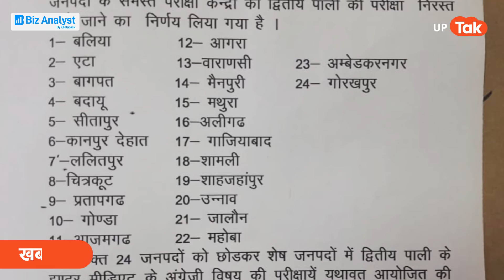UP Board Paper Leak: गजब बाहदुर! पुलिस ने तो खबर छापने वाले पत्रकार को ही गिरफ्तार कर डाला...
UP Board Paper Leak में यूपी पुलिस ने खबर छापने वाले पत्रकार को ही गिरफ्तार कर लिया. जबकि अभी तक इस मामले में पुलिस कोई स्पष्टता भी नहीं की है.